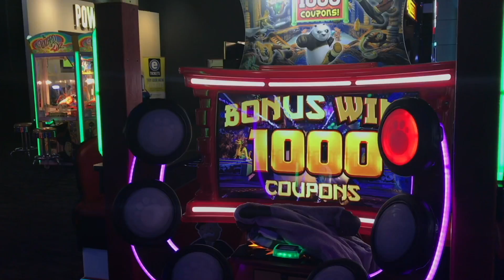Crazy SQUARE Claw Machines At Tilt Studio Arcade In Niles, OHIO!!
We headed to Tilt Studio in Niles, Ohio!! This is the first time we've ever been to a Tilt Studio Arcade! It's such an incredible place! They have so many unique games, claws, and prizes! Watch as Aune playes some crazy square claw machines and see what we win!

We're on the road to #2000 now! WOOOO! Be on the lookout for some more great videos this week!